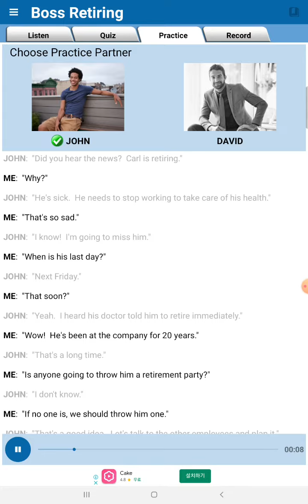English conversation- Boss retiring 1